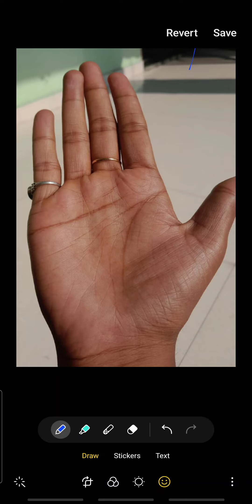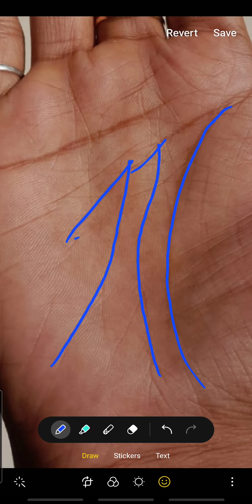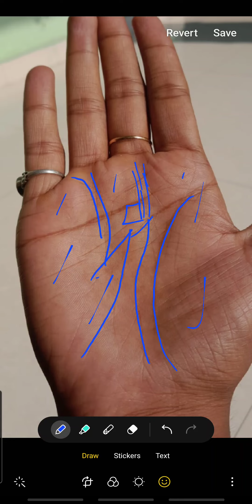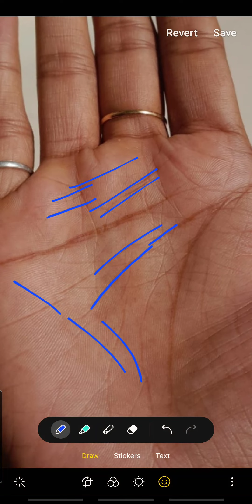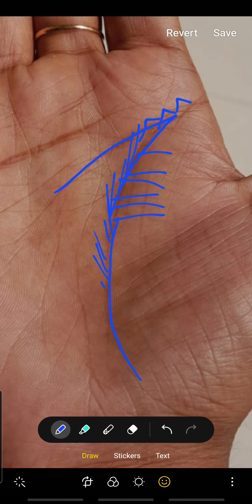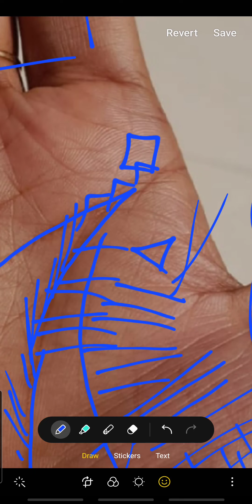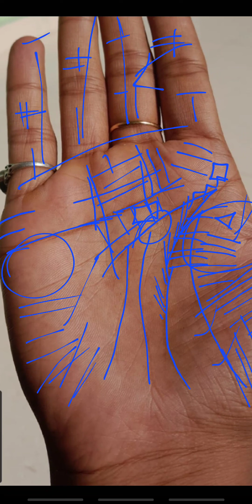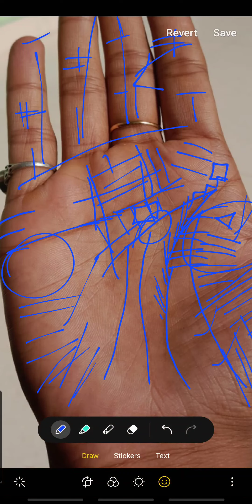ऐसे मे धनवान बनना तय है ।। money 💰 line palmistry ll